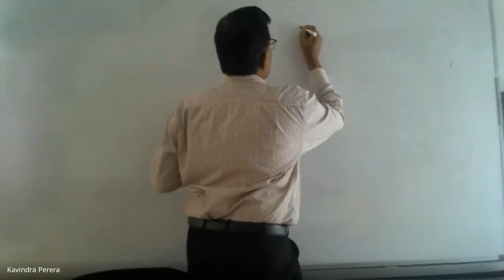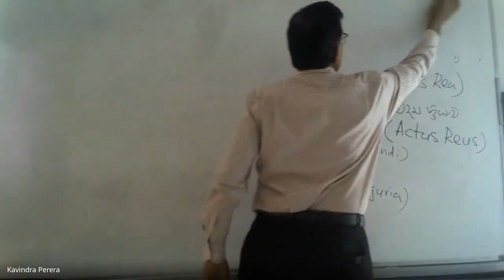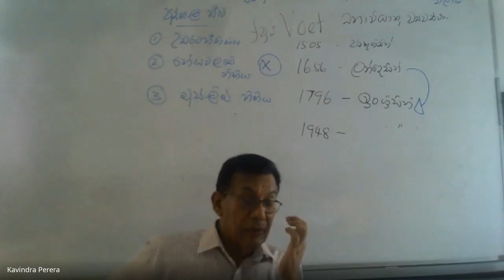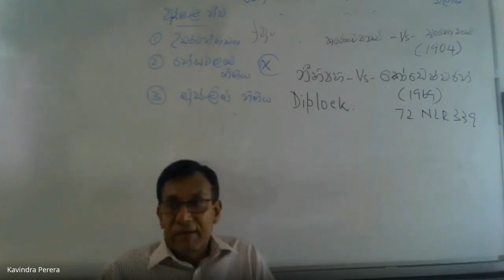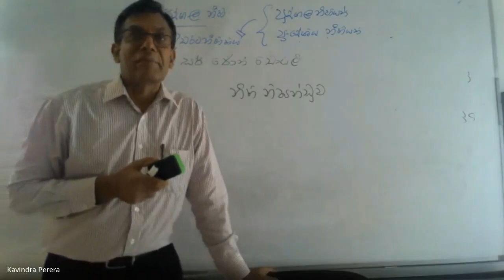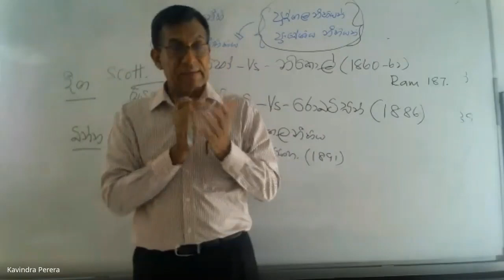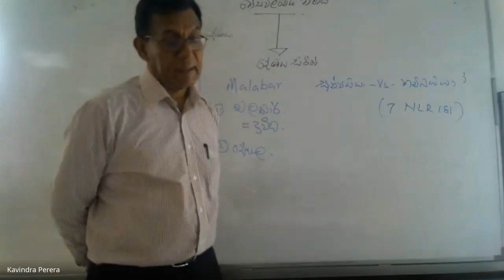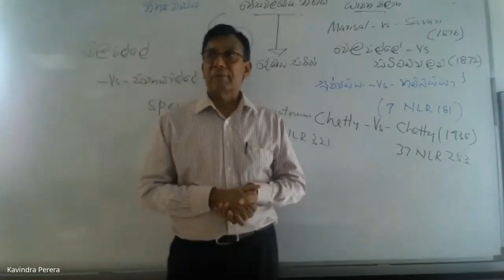I04 S 201 V W1 23 05 2020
Introduction to banking and Finance Law Sinhala